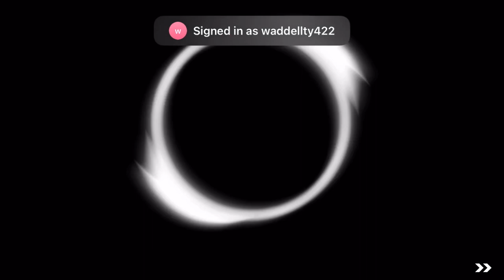Ep.10 Winning Streak!